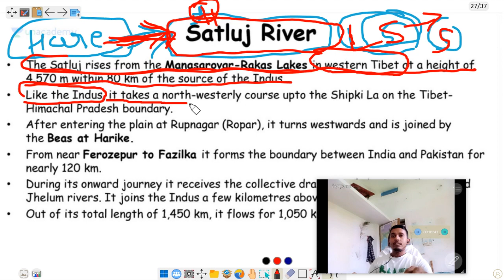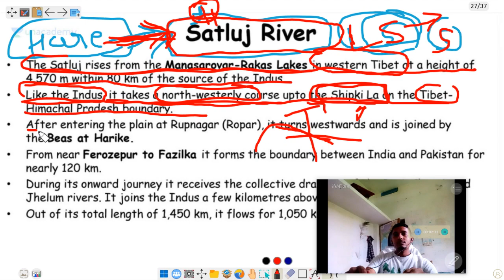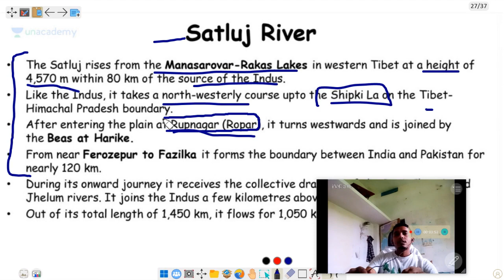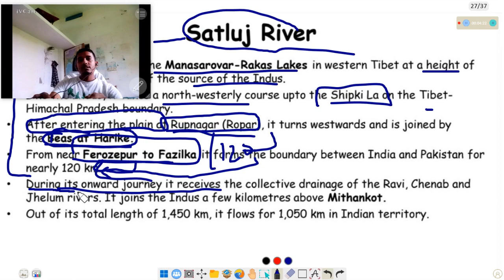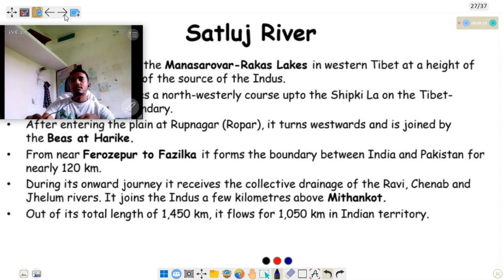19 SUTLUJ RIVER JOINS INDUS WITH PANCHNAD OF INDIA OIKOS GEOGRAPHY BY SATYA RAO